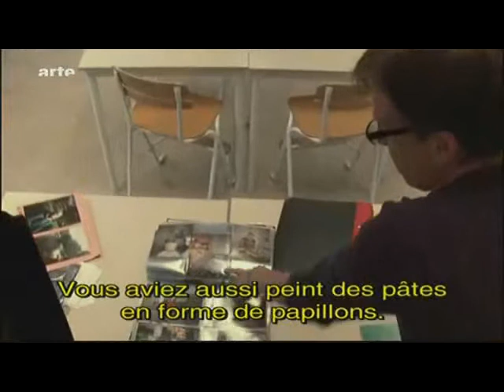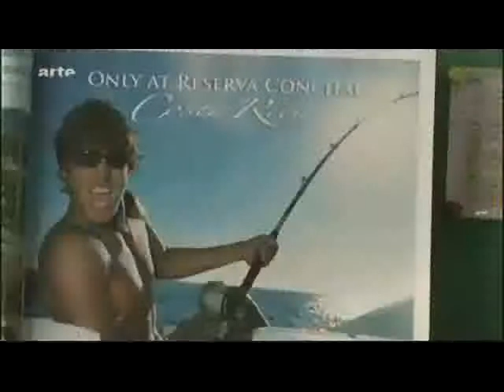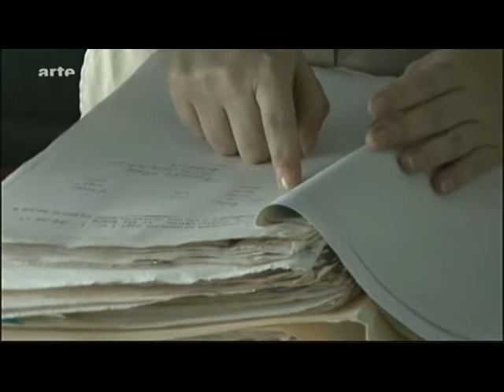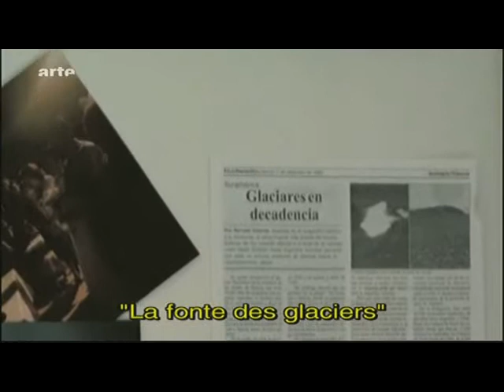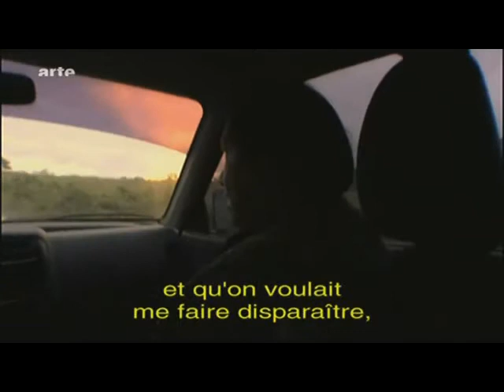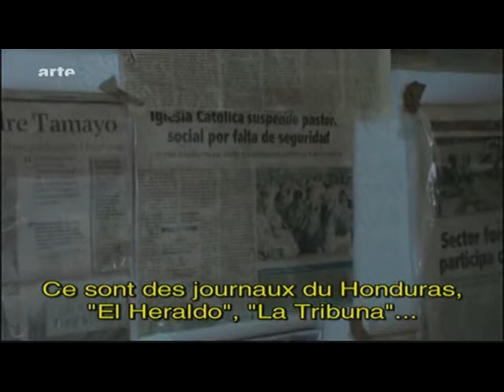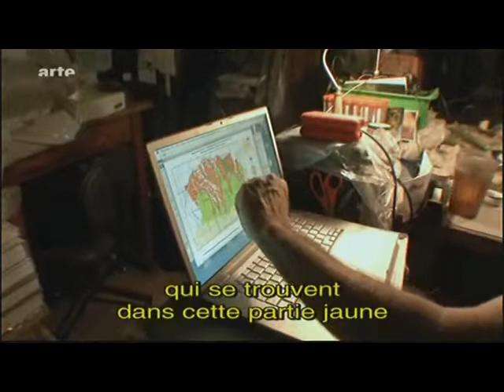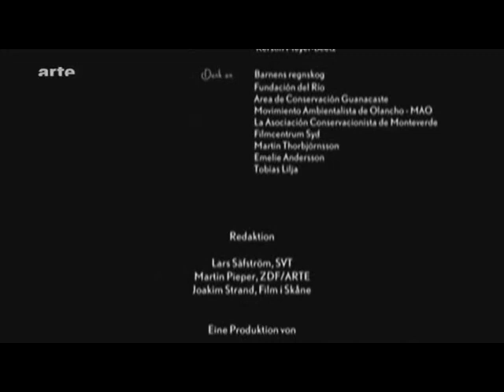J'ai acheté une forêt tropicale